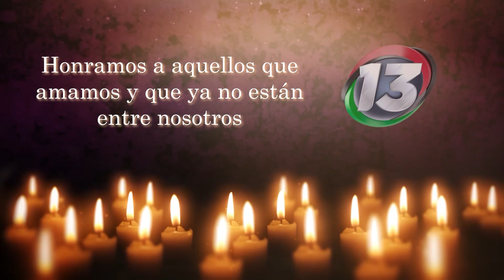EllosViven2022 💀 Ofrenda 27